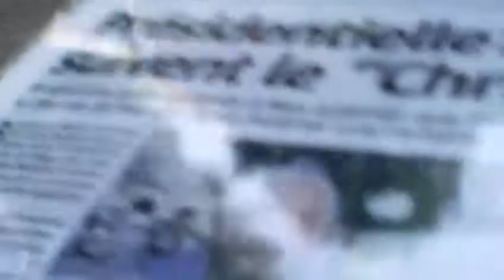astrôpôte consécration J-1 !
Que le Règne Vienne LE V LA !
 BONNE NOUVELLE POUR LA TERRE = DEMAIN SERAS LA DATE DU DEBUT
      DU NOUVEAU MONDE = ANNONCE LEURS A TOUS ET TOUTES !

ENFIN TELETERNEL VAS PRENDRE VIE SUR TERRE PAR CHRIST DE NICE !
         CHEF D ETAT D AME / REDEMPTEUR PLANETAIRE !
 SA POUSSE FORT DANS LES ACCOUFENS : DU TRES TOUT PUISSANT
 DANS MON  ESPACE-TEMPS ! ENFIN CHANGER D ERE ET D AIR +
 LES COURROIES DE DISCRIMINATION : MIEUX QUE DU FEU VERTS
               DE TERRE ( J'y était chef d'atelier virtuel )

      PACE SALUTE ET INCHALAMEN ÏRAÏMAZELTOF = BONDLA !
 ( a traduire dans toutes les langues de tout pays tel-quel )

 A DIEU LE NOUVEL ORDRE MONDIAL DE CORRUPTION ET DE MENSONGES !